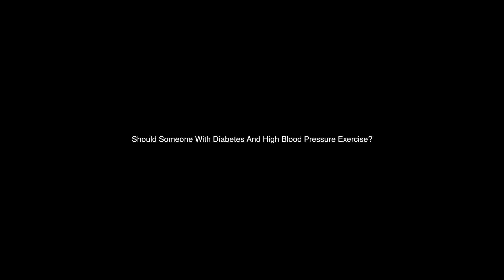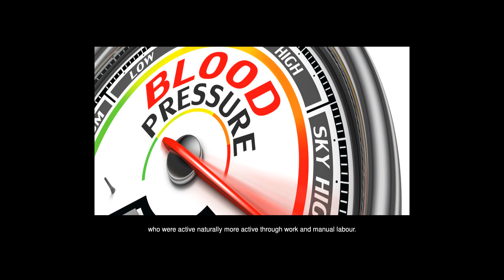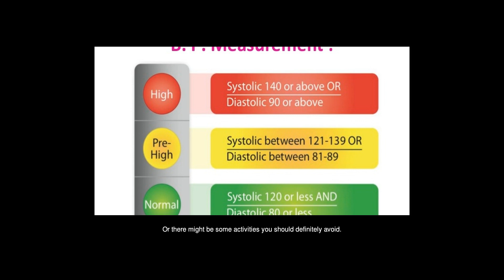Should Someone With Diabetes And High Blood Pressure Exercise?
Answers from: Angela Punus Mark Zeddo

The Diabetes Forum - find support, ask questions and share your experiences with 250,009 people. Join the Forum APeople with diabetes are encouraged to exercise regularly for better blood sugar control and to reduce the risk of cardiovascular diseases. Video: Blood Pressure Exercises VSL cb. The reason for this is that muscles which are working use more glucose than those that are resting. As well as strengthening the cardiovascular system and the bodys muscles, many people exercise to keep fit, lose or maintain a healthy weight, sharpen their athletic skills, or purely for enjoyment. Frequent and regular physical exercise is recommended for people of all ages as it boosts the immune system and helps protect against conditions such as: In fact, it is known to cut your risk of major chronic illnesses/diseases by up to 50% and reduce your risk of early death by up to 30%. Aerobic activity at moderate intensity basically means exercising at a level that raises your heart rate and makes you sweat. This includes a multitude of sports. For example;Cutting the grass, cleaning your home and other daily chores such as shopping dont count towards your 150 minutes of weekly exercise as advances in technology have made these activities far less demanding on the body than for previous generations, who were active naturally more active through work and manual labour. There are some exercise precautions which people with diabetes must take, however, when done safely, exercise is a valuable aid to optimal health. Those who do not take diabetes medication do not need to take these precautions. Drink plenty of water before, during and after exercise to stay well-hydrated. As most exercise is done standing up, it is important to ensure that you are wearing adequate footwear. Foot problems can occur when: